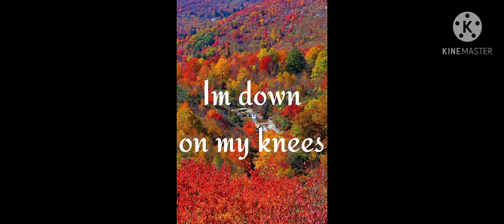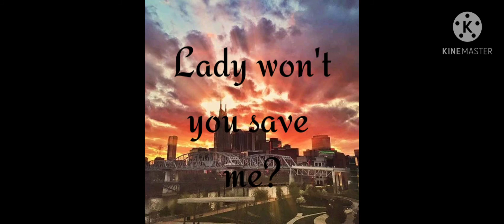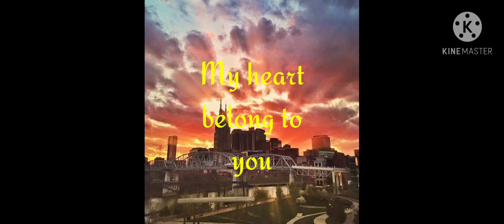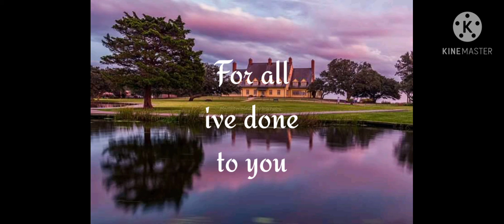She's with lyrics steel heart